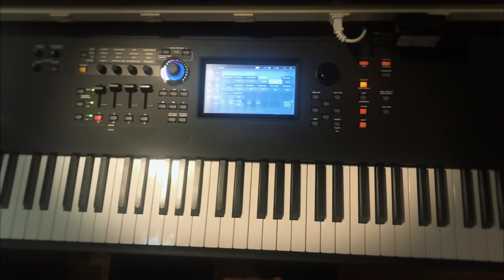Secrets For The Mad (Dodie)-Solo Piano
This is another great song by Dodie.  I love the challenge of playing this cross-handed!  It's the only way to play both the single-note-motif and the melody simultaneously.  Try it!